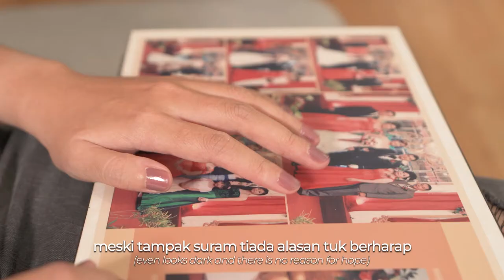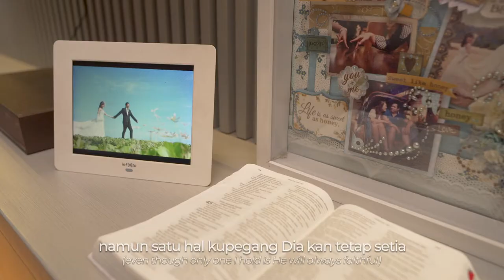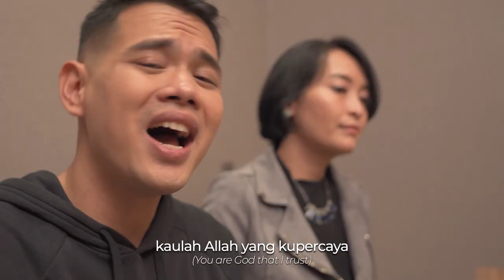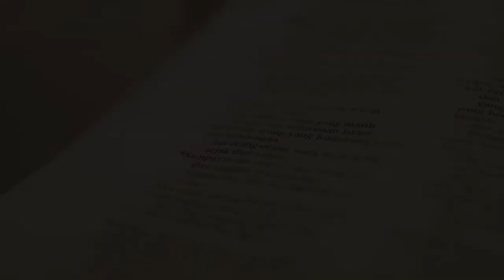yang terbaik bagiku Daniel & Maya Clip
Interior Design & Contractor :
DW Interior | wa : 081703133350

Ciptaan : Daniel Wijaya

lyric :

Dalam hidup ini, banyaklah persoalan
Yang tak kan mungkin mampu
Kita hadapi sendiri

Meski tampak suram, tiada alasan Tuk berharap
Namun satu hal kupegang
Dia kan tetap setia

Tak pernah tinggalkan
Tak kan kecewakan
Kau bri yang TERBAIK BAGIKU
Tak kan tinggalkan
Tak kan kecewakan
Kaulah Allah yang kupercaya

Kita hadapi sendiri

Tak pernah tinggalkan
Tak kan kecewakan
Tak kan tinggalkan
Tak kan kecewakan

Engkaulah Allah yang kupercaya
Engkaulah Tuhan yang kupercaya
Hoo hoo
Huu huu

Tak pernah tinggalkan
Tak kan kecewakan
Tak kan tinggalkan
Tak kan kecewakan